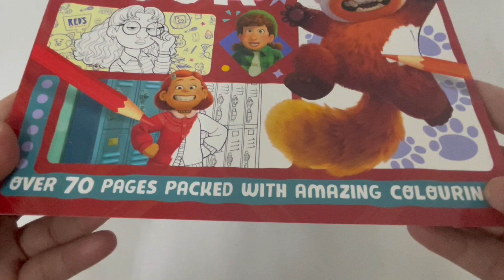9781801082273 Disney Pixar Turning Red The Ultimate Colouring Book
Get ready for panda-monium when you join Mei and her friends for an awesome colouring adventure! Bursting with copy colouring, amazing part-coloured pictures to complete as well as awesome poster pages, this book is full of colouring fun.

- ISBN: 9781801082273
- Series: From the Movie
- Audience: Children
- Format: Paperback
- Language: English
- Number Of Pages: 72
- Country of Publication: GB
- Dimensions (cm): 26.5 x 21.6  x 0.5